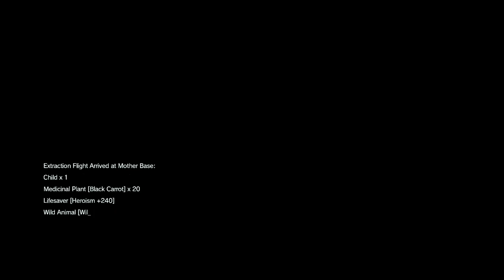Metal Gear Solid V: The Phantom Pain Walkthrough Mission 25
Metal Gear Solid V: The Phantom Pain Minimum Requirements
CPU: Intel Core i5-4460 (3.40 GHz) or better; Quad-core or better
CPU Speed: Info
RAM: 4 GB
OS: Windows 7x64, Windows 8x64 (64-bit OS Required)
Video Card: NVIDIA GeForce GTX 650 (2GB) or better (DirectX 11 card Required)

Metal Gear Solid V: The Phantom Pain Recommended Requirements
CPU: Intel Core i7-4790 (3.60GHz) or better; Quad-core or better
CPU Speed: Info
RAM: 8 GB
Video Card: NVIDIA GeForce GTX 760 (DirectX 11 graphic card required)
Free Disk Space: 28 GB